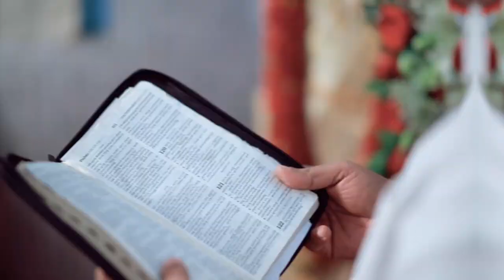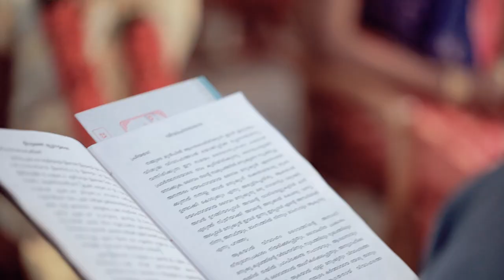CHRISTIAN WEDDING HIGHLIGHTS| SAMRAJ STUDIO|GROOM-BRIDE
BOOK YOUR SPECIAL DAYS
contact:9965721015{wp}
samraj studio,mekkamandapam-629166

GROOM -BILIN JEBARAJ.I
BRIDE -DASPINI ANAND.D